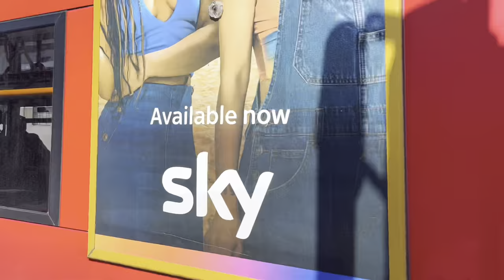London Buses at Bow Church 29/04/23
Todays video is some observations at Bow Church taken on the 29/04/23. Whilst I waiting for SOL2 on the 205, I filmed the buses that went by. They were very frequent which was a W. It wasn’t that bad filming tbh, the weather was very nice! I did enjoy my wait at bow church definitely lol. Anyways idk what to waffle about this time, so I hope u enjoy the vid ig.